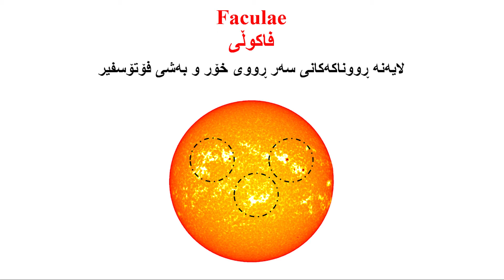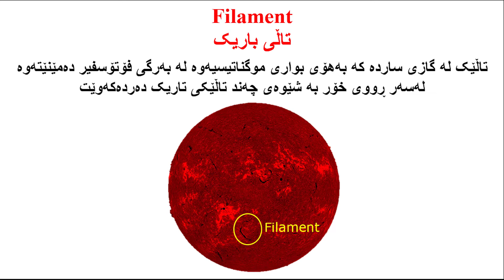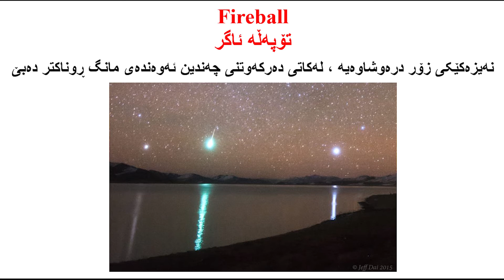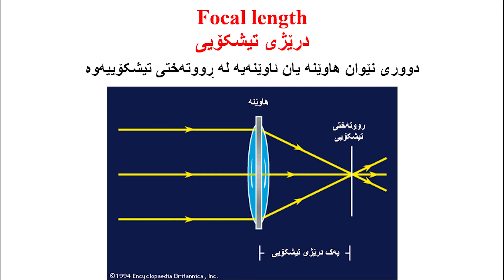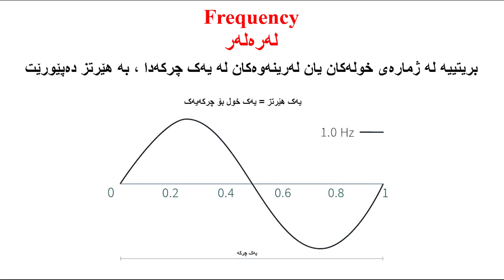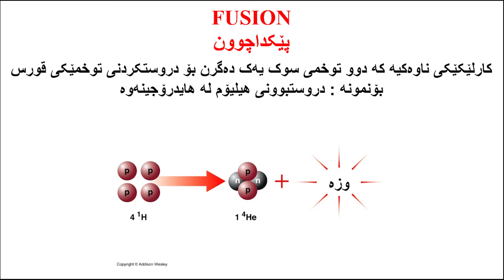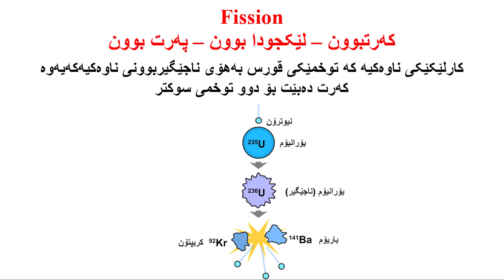F فەرهەنگی زانستی گەردوونناسی | پیتی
Astronomy dictionary
Kurdish - English